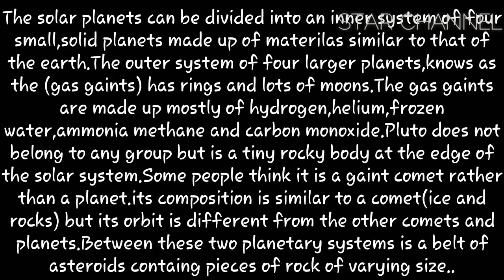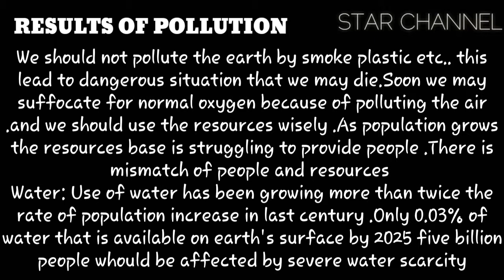FACTS ABOUT.. SOLAR SYSTEM..